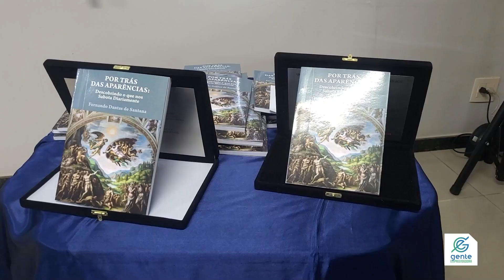SINCOR REALIZA MANHÃ DE CONHECIMENTO COM FERNANDO DANTAS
Fernando Dantas, corretor de seguros, veio em Belém para bater um papo com os corretores de seguros de nossa região sobre estratégias que impactam positivamente na venda de seguros de vida.
O evento aconteceu na sede do Sincor (Belém). Acompanhe no canal GE.